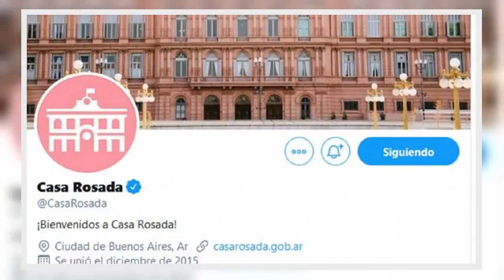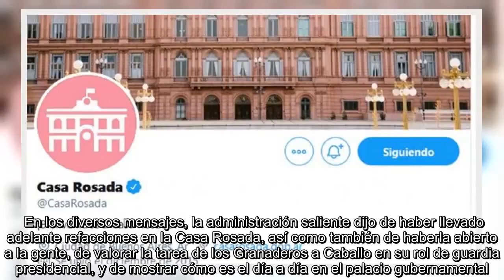✅ La cuenta oficial de la Casa Rosada se despidió con una cita de la Biblia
✍ La gestión de la presidencia de Macri usó un pasaje del Libro del Eclesiastés, que pertenece al Antiguo Testamento. "Hay un tiempo para cada cosa", reza. La cuenta oficial de la Casa Rosada en Twitter anunció el pase de su gestión al gobierno entrante con un mensaje que generó sorpresa entre los usuarios de las redes sociales.  “Este es el momento de irnos, porque hay un tiempo para cada cosa. Gracias a todos. *Eclesiastés 3:1”, postearon en el perfil que se utilizaba para comunicar eventos oficiales y transmitir en vivo actos, entre otras actividades.    Embed      El tuit fue el ante último de un hilo creado con el fin de despedirse de quienes siguen la página y para anunciar que el manejo de la misma quedará a cargo del gobierno que comienza este martes, cuando se concrete el pase de mando entre Mauricio Macri y Alberto Fernández.  En los diversos mensajes, la administración saliente dijo de haber llevado adelante refacciones en la Casa Rosada, así como también de haberla abierto a  ...